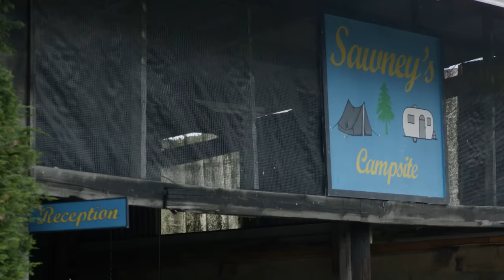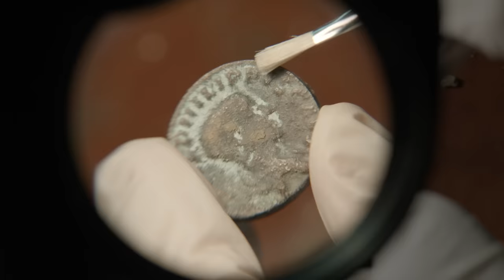Midsomer Murders - Season 18, Episode 5 - Saints and Sinners - Full Episode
A saint's bones are discovered in the village of Midsomer Cicely. When the body of the leader of the archaeological dig is found, detectives learn they were buried alive.